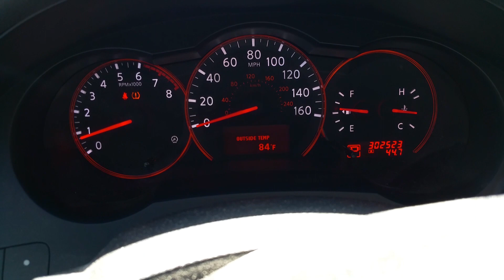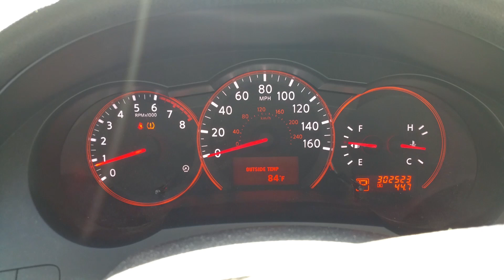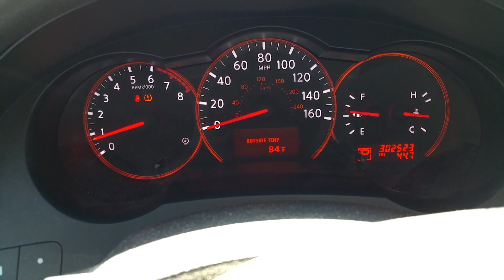What happens when you add regular motor oil to a CVT Transmission?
A continuously variable transmission (CVT), also known as a single-speed transmission, stepless transmission, pulley transmission, or, in case of motorcycles, a twist-and-go, is an automatic transmission that can change seamlessly through a continuous range of effective gear ratios.